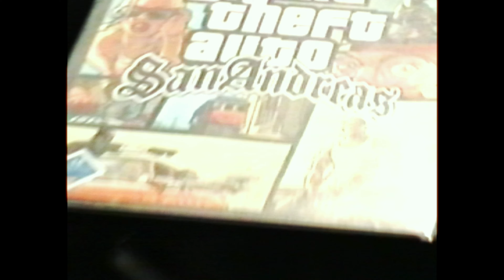BOUNCY - ABELLA DANGER (Official Video)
Bouncy auf Instagram‼️

Bookings & Anfragen:
Rayan Berangi